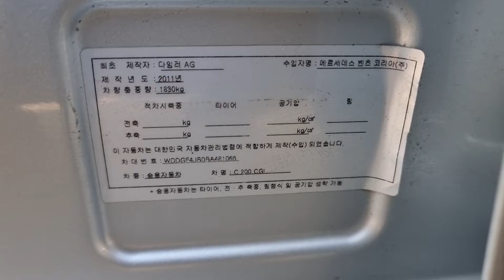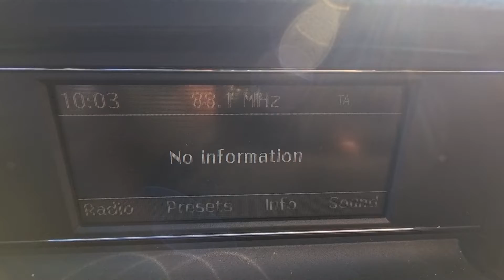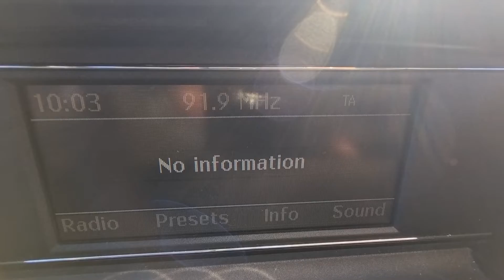BENZ WDDGF4JB0BA481066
Autoleader